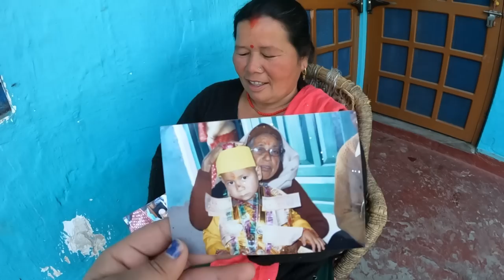16 साल मे हो गई थी शादी😒❤️uttarakhand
if you like it please make sure you  have *"